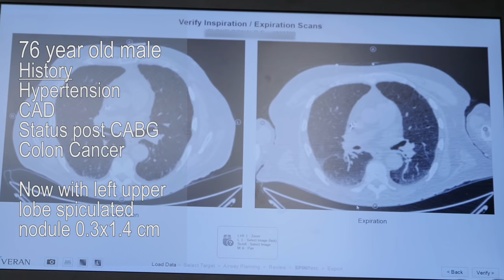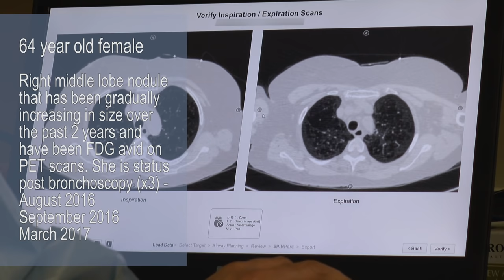Lung Nodule Biopsy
Dr. Hitesh Batra, Director of the Interventional Pulmonology & Pleural Disease program at UAB Medicine, performs two broncoscopies both of which are for lung nodules that are concerning for lung cancer. Both patients have had prior non-diagnostic broncoscopies and are hoping for a definitive biopsy of the lung nodules.